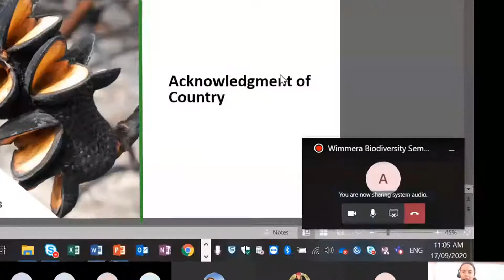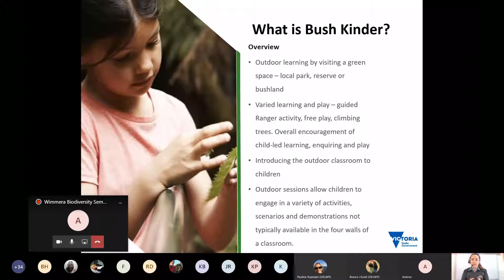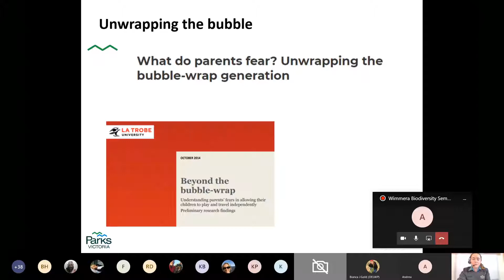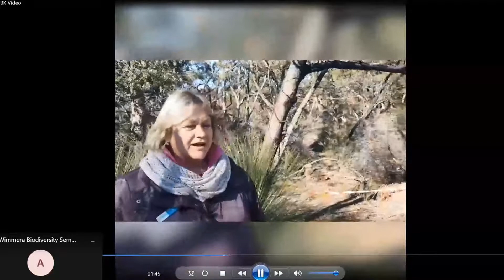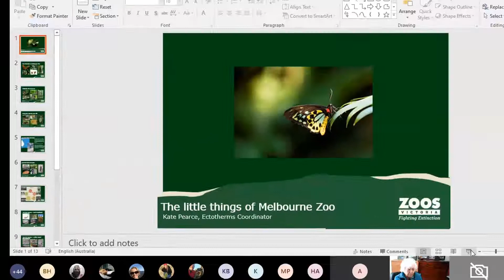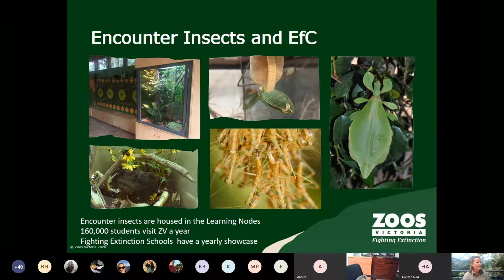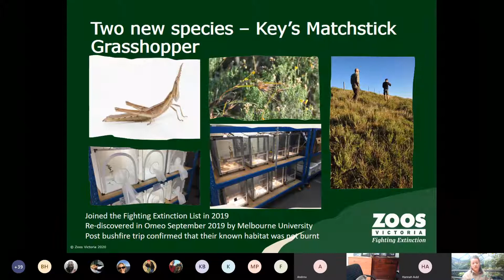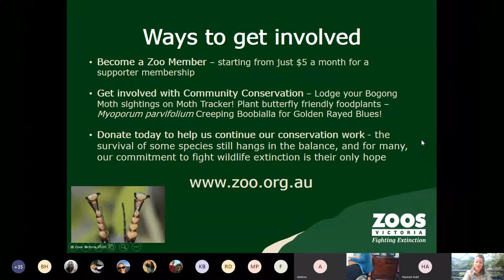23rd Wimmera Biodiversity Seminar 3 (11.00am, 17th Sept)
This seminar was recorded on the 17th September, 2020.

Issues with sound during the YouTube livestream meant that this is the only Seminar version available on this platform.

Humblest apologies for any that attended that Seminar - we are looking into fixing those technical problems in future Seminars.